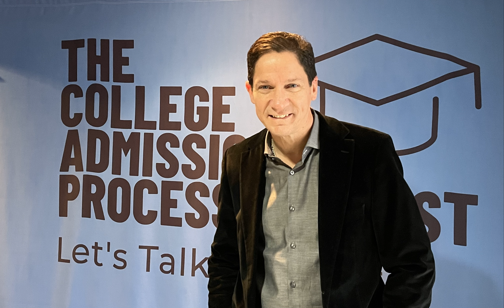University of Kentucky - Lewis Honors College - Dean Christian Brady